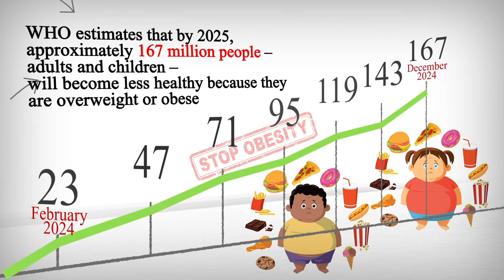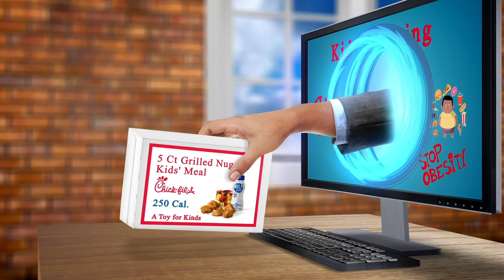Restaurant Close by Me New York, NY 10017, New York State, United States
Australia 31.3
United Arab Emirates 31.7
Canada 29.4
United Kingdom 27,8
Spain  23.8
Germany 22,3
France             21,6